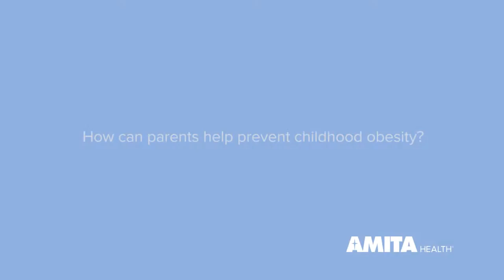How Parents Can Help Prevent Childhood Obesity — AMITA Health Medical Group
Help your kids stay healthy. Learn how parents can help prevent childhood obesity

Ishvari Panarker, MD, an AMITA Health Medical Group primary care doctor based in Palatine, discusses the epidemic of childhood obesity in the U.S. and shares how parents can help their kids maintain a healthy weight level. Her recommendations include:

* At least 60 minutes of moderate or vigorous physical activity on most (if not all) days of the week
* Limit screen time (TV, video games, mobile phones, computers, etc.) to no more than two hours per day
* At least five servings of fruits and vegetables every day
* Never skipping breakfast

Dr. Panarker also recommends minimizing meal portions and consumption of fast food and sweetened beverages. Helping your children develop healthy lifestyle habits at an early age can set them up for long-term wellness that lasts through adulthood.

Find an AMITA Health Medical Group family medicine location near you